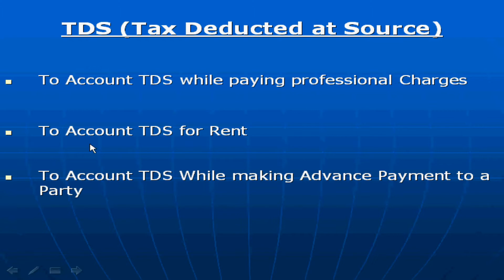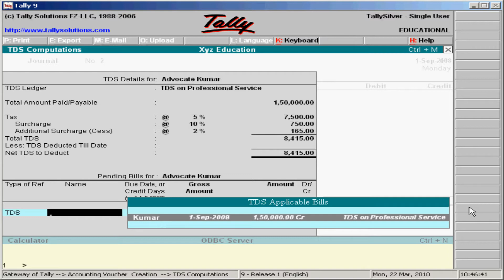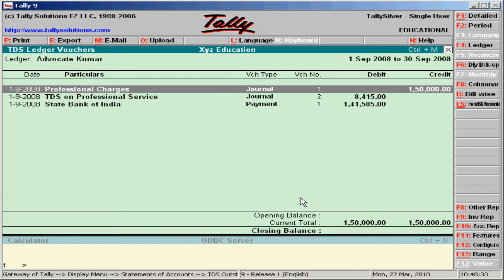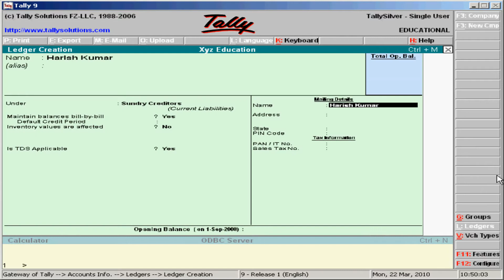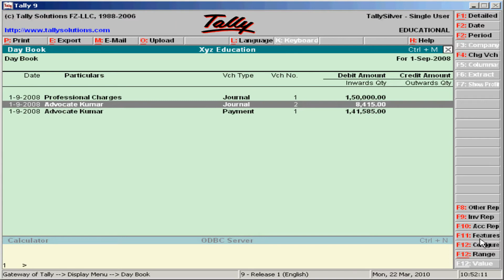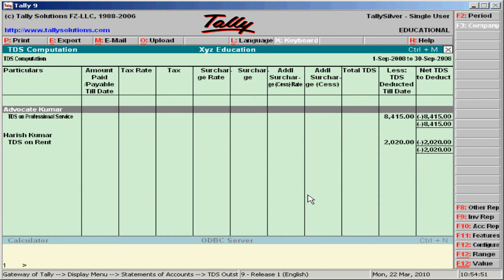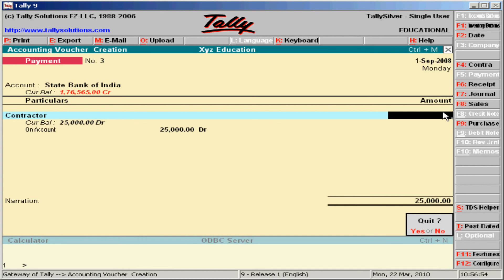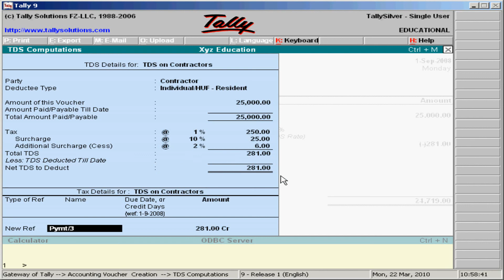TDS in Tally Part 2 - Telugu-Lesson-41